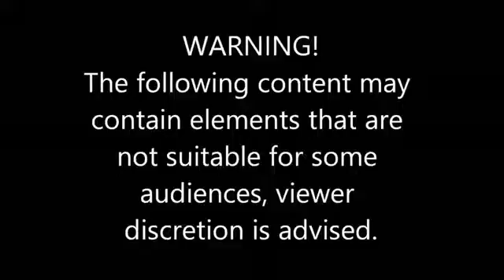Most Wired 5 Horrifying Ghost Attacks Caught On Camera